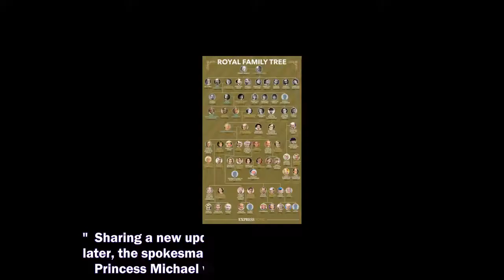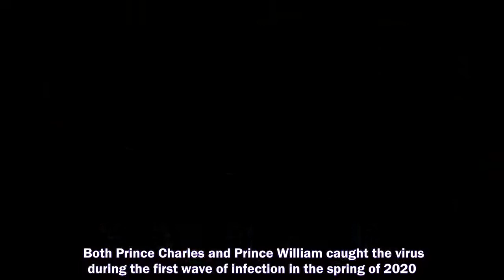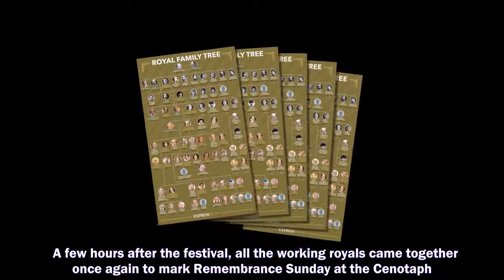A ROYAL close to the Queen has made her first major public appearance in months after reportedly bei